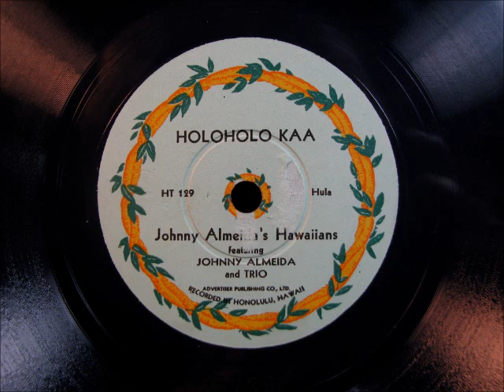HOLOHOLO KAA by Johnny Almeida's Hawaiians (Video 7,000!!)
HOLOHOLO KAA by Johnny Almeida's Hawaiians featuring Johnny Almeida and the Trio.

This is video number 7,000 for this channel since it began in 2008.  Whew!!